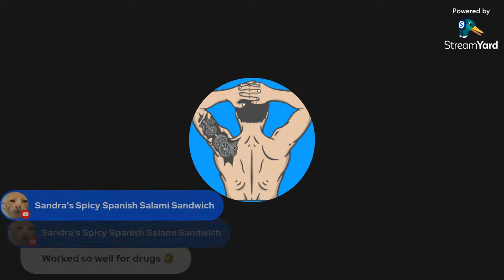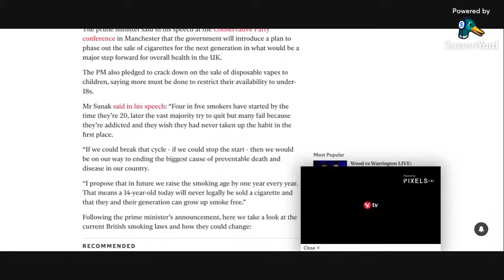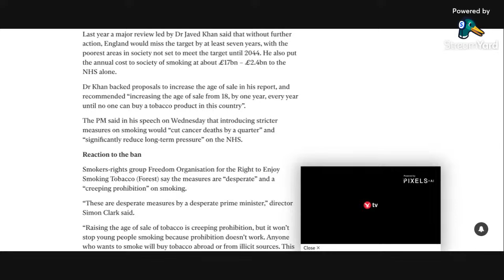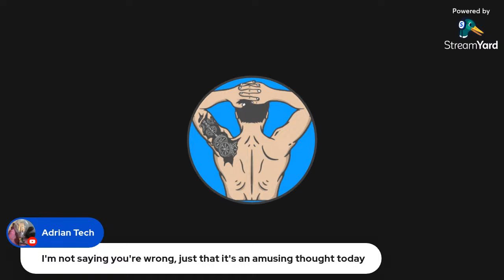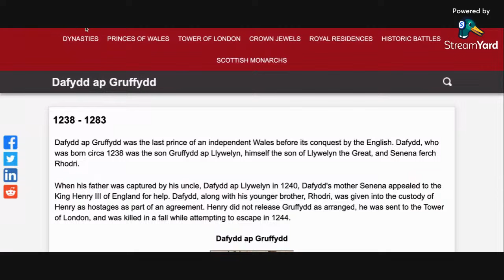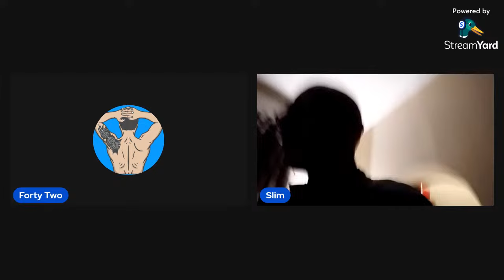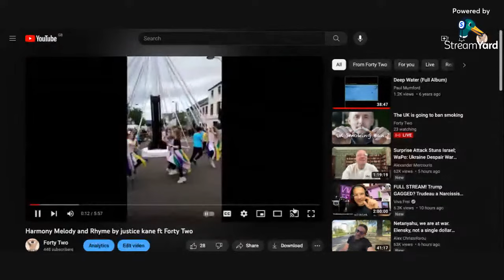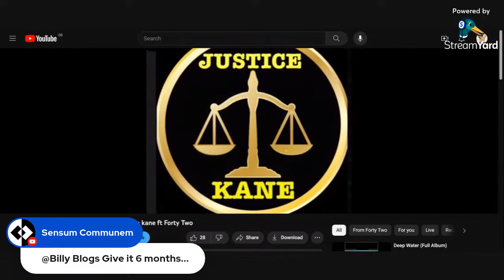The UK is going to ban smoking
Hello internet, this week I will be looking at the proposed UK smoking ban. I shall also be looking at Dafydd ap Gruffydd who was the last nobleman to be hung drawn and quartered, whats not to like ?

Want more Forty Two ? I got you covered !

Memes, original art by Forty, get them hot and spread them far

Sorces :

Uk to ban smoking

New Zealand

New Zealand

Dafydd ap Gruffydd